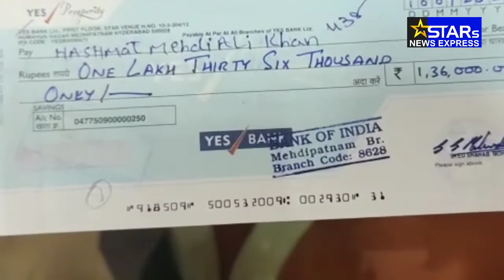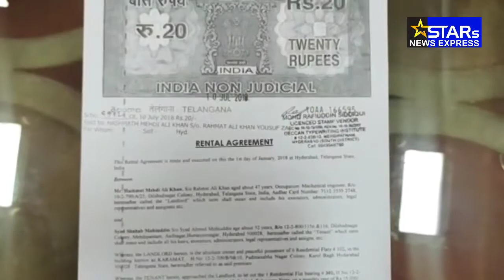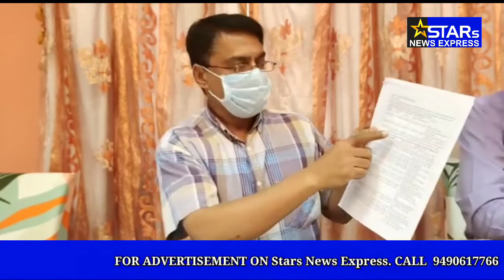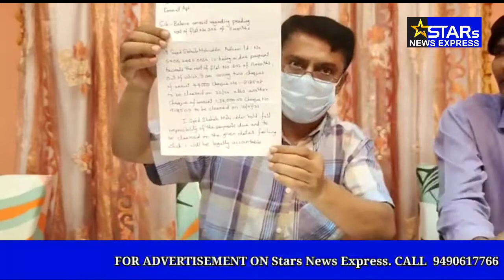FULL_DETAILS | HAM AB TAK SUNTE THE MAKANDAR KA ZULM MAGAR YE KYA HUA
HAM AB  TAK SUNTE THE MAKANDAR KA ZULM MAGAR YE KYA HUA.?